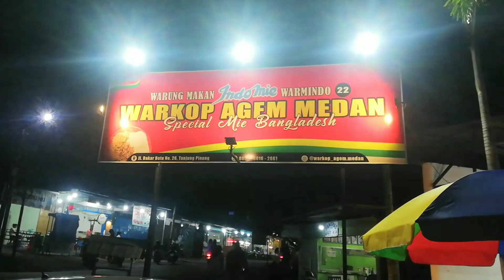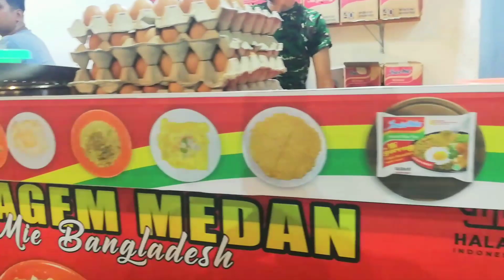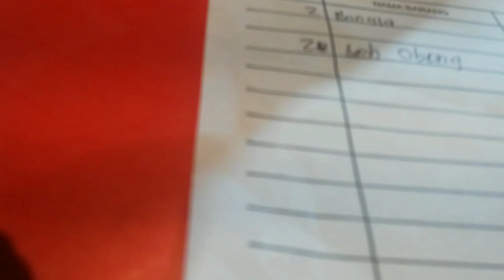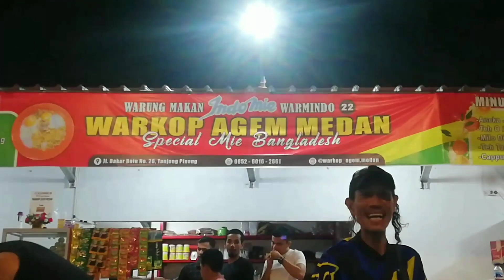NYOBAIN MIE BANGLADESH MEDAN YANG LAGI VIRAL DI TANJUNG PINANG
Warung makan indomie 22 (Warmindo 22) Warkop Agem Medan, resmi hadir di Tanjungpinang,.

Penikmat kuliner bisa datang langsung ke tempat ini di Jalan Bakar Batu, Nomor 26 di depan SD Negeri 004.

Grand Opening Warmindo yang dikemas dengan nama Warkop Agem Medan, resmi dibuka oleh pemilik warung yang merupakan asli anak Aceh (Lhokseumawe).

Kehadiran Warmindo diharapkan mampu memberikan kontribusi bagi pemerintah setempat dalam upaya membangun Kota Tanjungpinang melalui usaha kuliner yang dijalankan